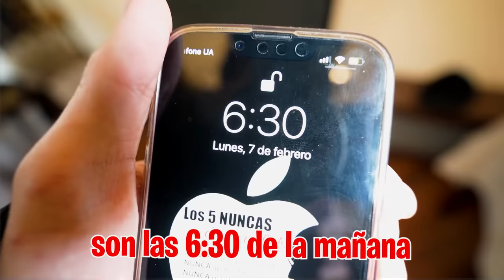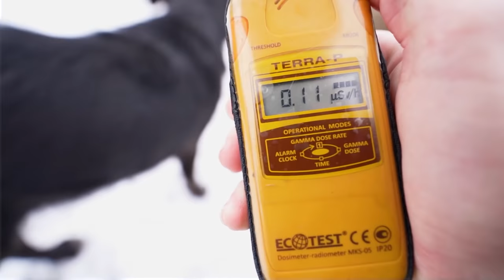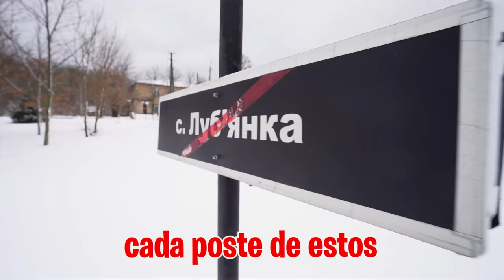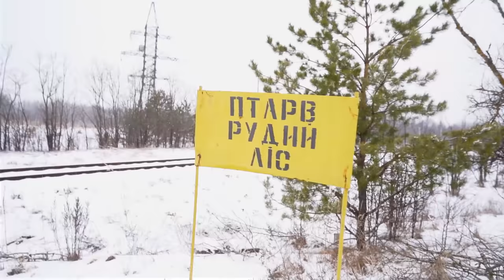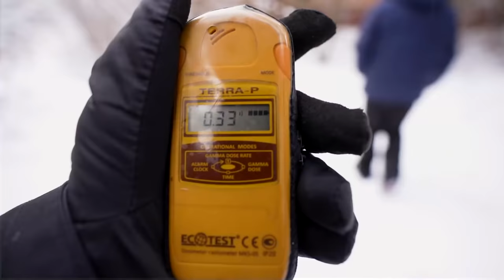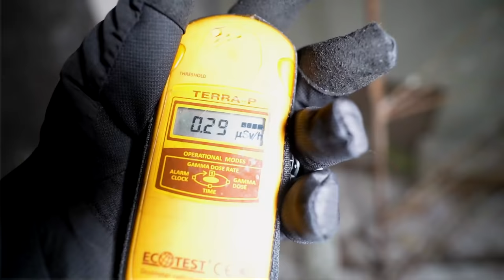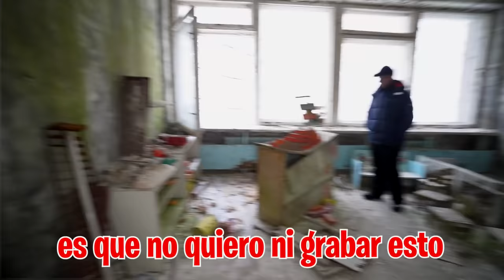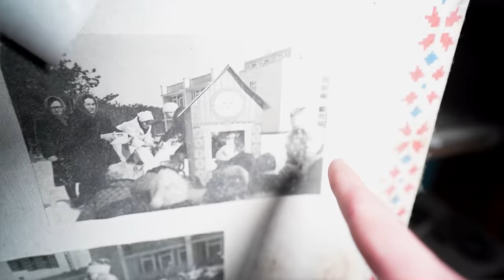EN ESTE SITIO MURIERON NIÑOS EN CHERNOBYL…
EN ESTE SITIO MURIERON DEMASIADOS NIÑOS EN CHERNOBYL…

Hoy nos hemos levantado y por fin hemos ido a Chernobyl. La ciudad está completamente en ruinas y la radiación es muy peligrosa y nos rodea por todos lados. El primer lugar que vamos a visitar es la guardería dónde había cientos de niños...